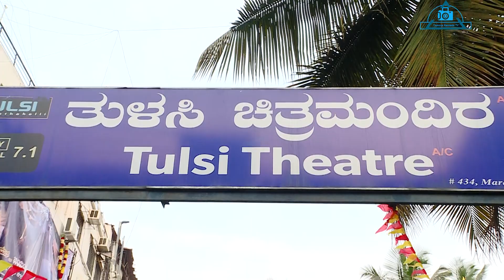Puneeth Rajkumar Birthday Celebration || James Movie Celebration on Tulisi theater